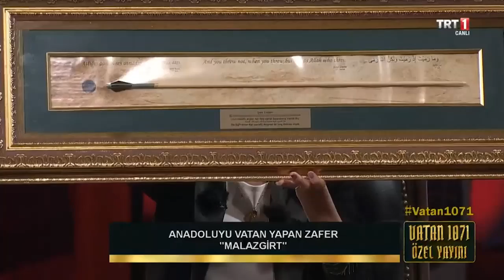Vatan 1071 - Malazgirt Özel Yayını